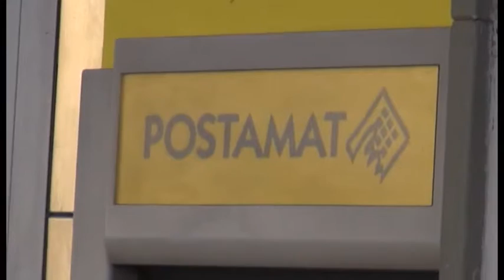Caos Poste, il sindaco di Civitella: "torni la consegna quotidiana delle lettere"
Ginetta Menchetti rilancia la richiesta a Poste Italiane. Il governo risponde all'interrogazione dell'onorevole Mattesini